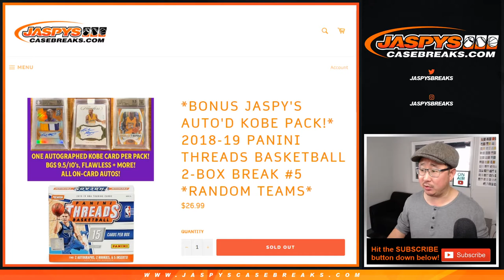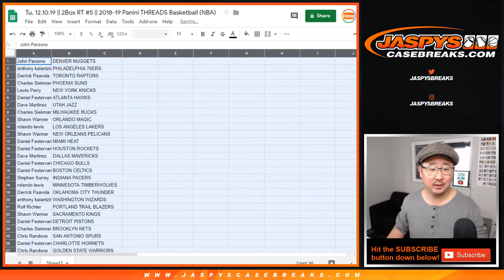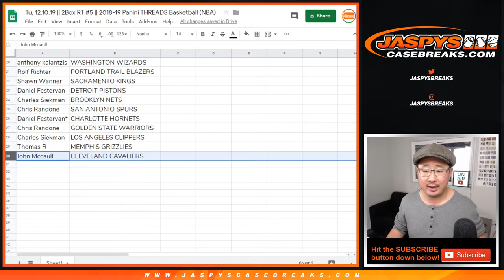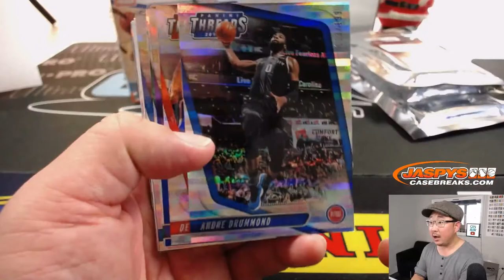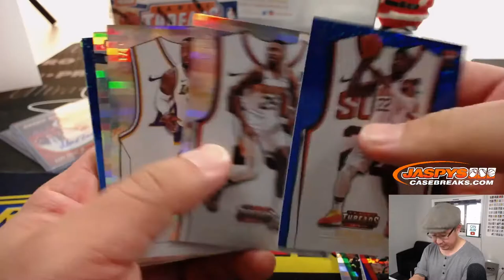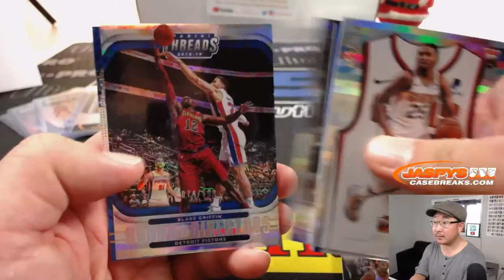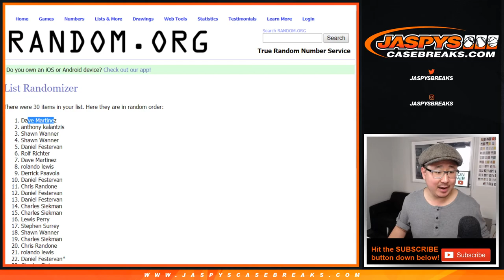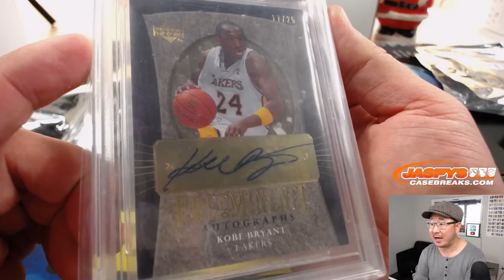Tu, 12.10.19 || 2Box RT #5 || 2018-19 Panini THREADS Basketball (NBA)